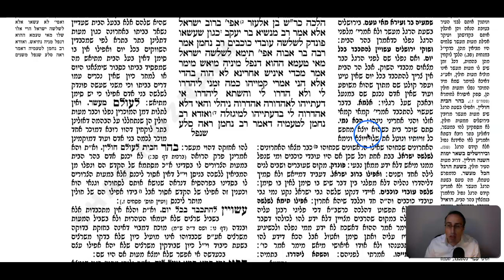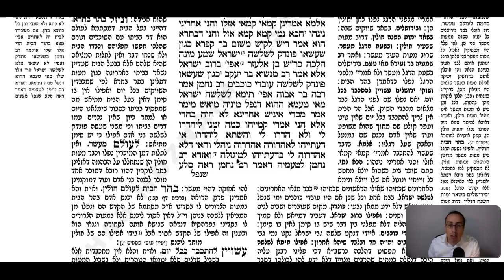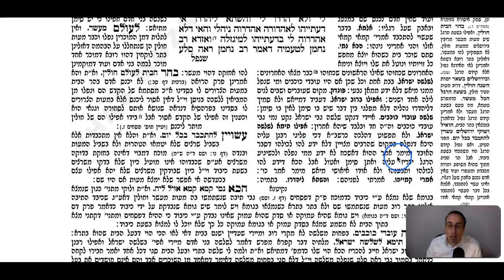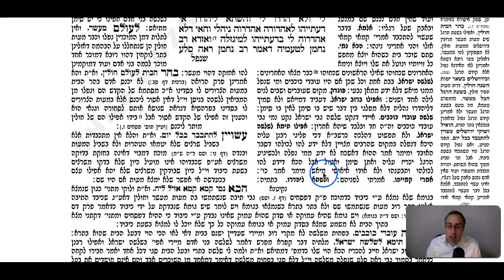Bava Metzia Daf 26a Daf Yomi Gemara (Talmud) Meseches Baba Metzia Mesechet Babba Metziah Masechet BM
Gemara Talmud Bava Metzia Daf 26a

To start from the beginning of Meseches Bava Metzia